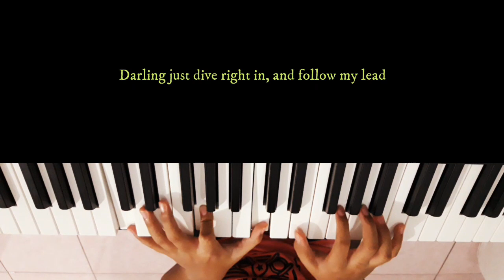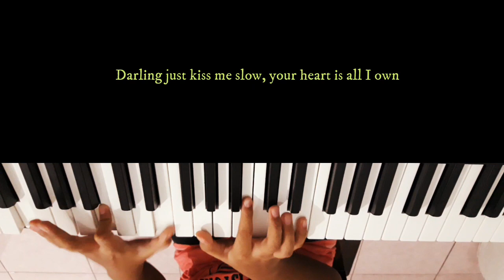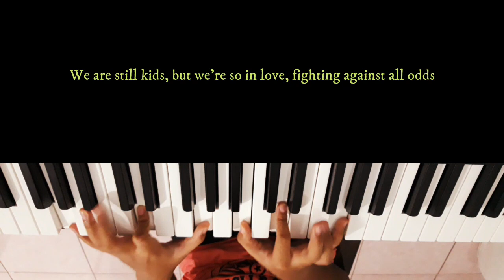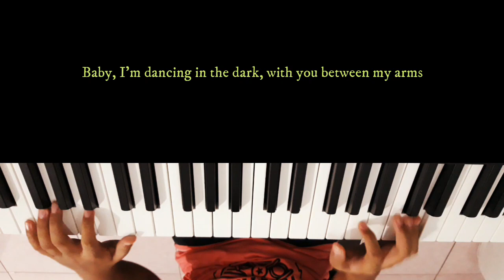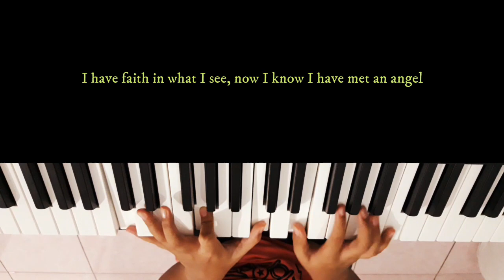perfect ed sheeran karaoke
Musik Piano ini dibuat untuk mengiringi lagu Perfect ed sheeran